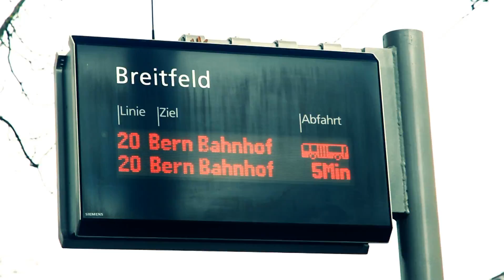Videoclip «Information on FGM why it has no place in the 21st century» Tigrinya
Female Circumcision is prohibited by law in Switzerland and can cause severe health problems. It can neither be justified today by religious or cultural reasons. Watch the Clip « Information on FGM -- why it has no place in the 21st century » and listen to what Bundesrätin Simonetta Sommaruga, a woman doctor, an Imam, a Pastor as well as two young women have to say about it!

The video was coproduced by TERRE DES FEMMES Switzerland with African Mirror Foundation and was financially supported by Health Promotion Switzerland and migesplus within the National Programme Migration and Public Health of the Federal Office of Public Health.